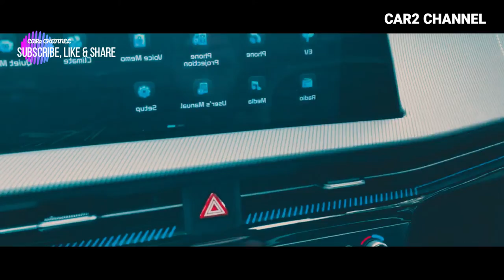KIA EV 6 2022 full electric dan futuristik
Lagi lagi KIA mengeluarkan Mobil hybrid terbaru dengan full electrical yang futuristik, dengan kemampuan gaya exterior dan interior yang modern dan canggih. juga dengan 9 varian warna.